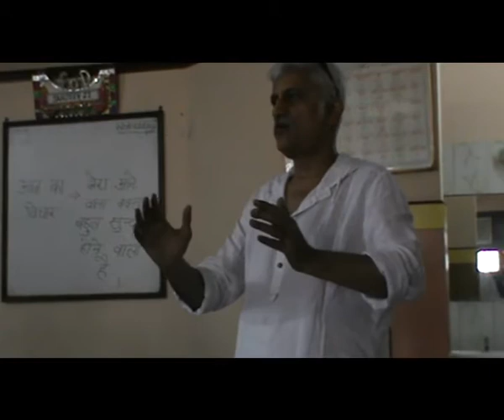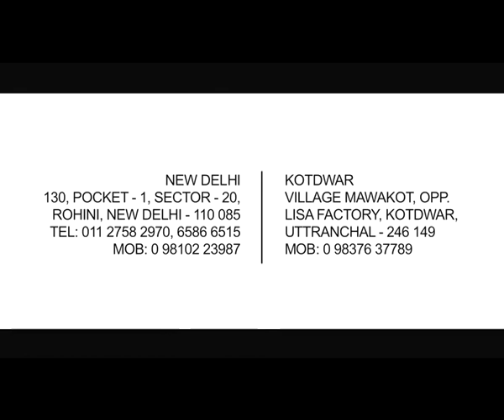PRANIC HEALING FOUNDATION at Shafa Home, country's premier organization for alcohol/drug problems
The Pranic Healing Foundation conducted a series of sessions for the residents of Shafa. Using innovative and spiritual methods for cleansing the negative energy and at the same time infusion of fresh and positive energy for the mind and the body. The members of the foundation went a full circle when it came to spiritual healing of the residents.In the end the residents spoke out about their experiences on the "Pranic Healing" techniques and later on Mr.Ranjan Dhar joined in for an interactive session both with the residents and the foundation members...

Shafa Home is country’s premier organization for treatment of alcohol/drug problems, de-addiction, rehabilitation, counseling, treatment for females, nasha mukti , psychiatric disorders and secondary addictions like gambling, internet etc.